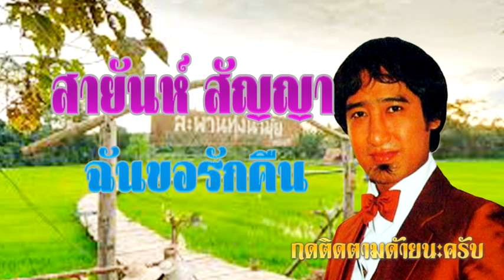สายัณห์ สัญญา ฉันขอรักคืน